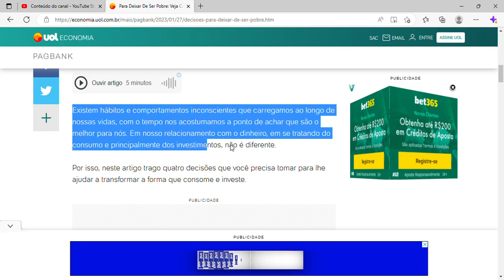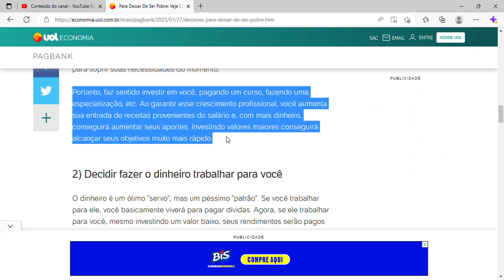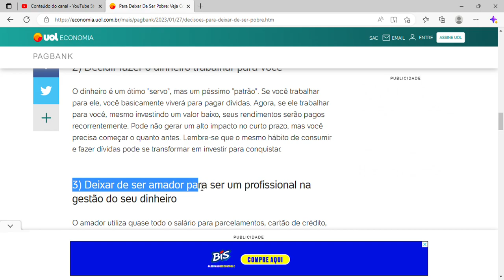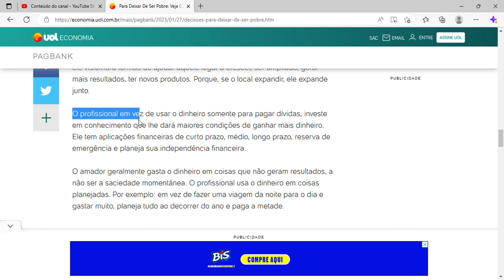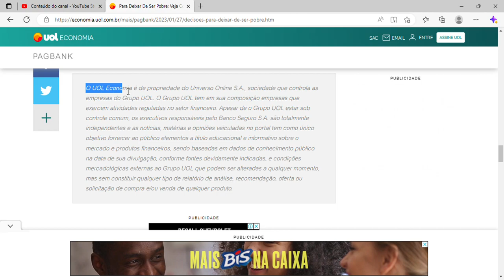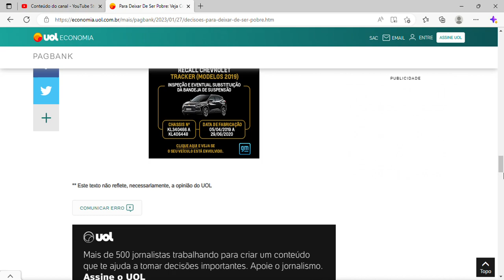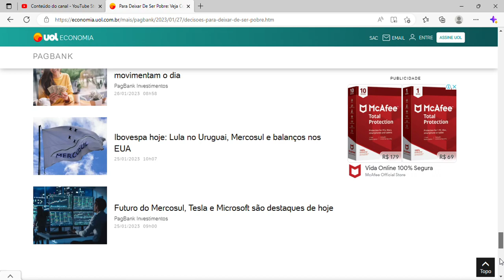4 decisões que você precisa tomar para deixar de ser pobre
4 decisões que você precisa tomar para deixar de ser pobre